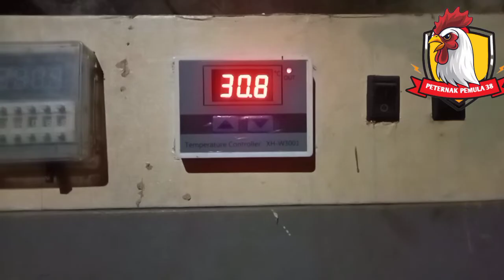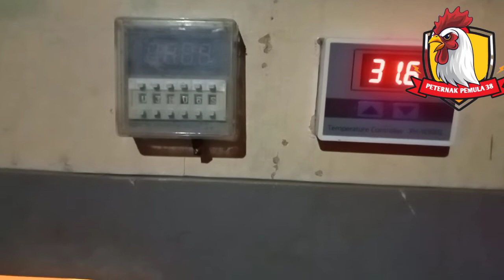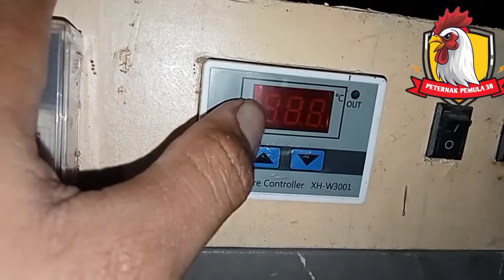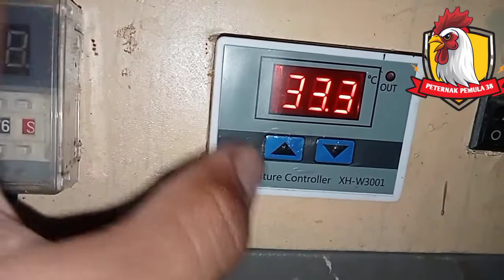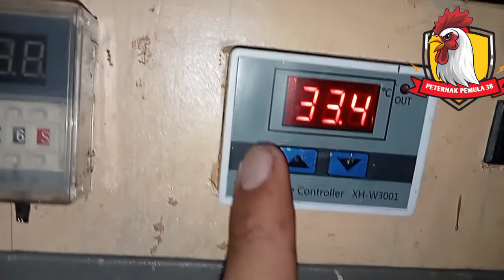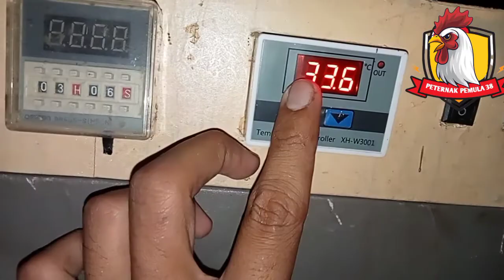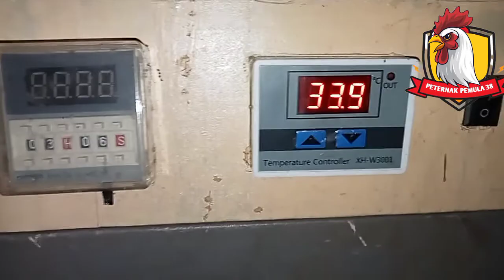PASTI BISA ! Cara Setting Suhu Thermostat Digital XH-W3001 Yang Benar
Tutorial cara setting thermostat digital xh w3001 yang benar simpel cocok untuk pemula pasti bisa